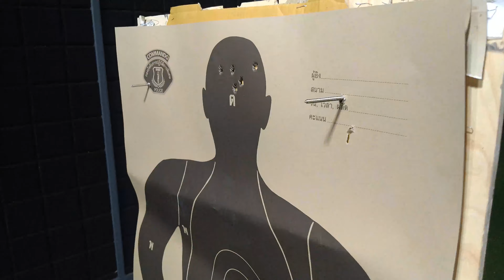Glock19 X ปืนดีเหมาะเเก่การต่อสู้ป้องการตัว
***Not selling guns and ammunition ไม่ขายปืนลูกกระสุน ยิงปืนเป็นเกมกีฬาเท่านั้น***

เป็นปืนลูกผสมระหว่าง ปืน glock 19 กับ 17 โดยในส่วนของสไลค์ได้เเบบจาก glock 19 ทำให้ขนาดลำกล้องสั้นลงกระทัตรัดมากขึ้น เเละ เฟรมโพลิเมอร์ ได้เเบบมาจาก glock 17 ทำให้การจับได้กระชับมือมากยิ่งขึ้น ตัวในคลิปเจ้าของได้ทำการเปลี่ยนศูนย์ปืนเป็นไฟเบอร์ออฟติกที่มีวงไนซ์ไซอยู่ในตัวเดียวกัน ทำให้ใช้งานได้ทั้งกลางวันเเละกลางคืนได้ดีมากขึ้น ขนาดบรรจุของเเม็กกาซีน 16+1 ลูกดก ตามสไตล์ปืนต่อสู้ สำหรับผมเป็นปืนที่ดีมากไว้ใจได้ครับ

ส่วนตัวเเล้วผมยังเลือกใช้ปืนชนิดนี้ในการยิงปืนเเบบระบบการต่อสู้เเละการเเข่งขันกีฬาเสมอ ลูกดก ใช้ง่ายทนทาน รูปทรงเรียบๆ ไม่มึปุ่มต่างๆ ไม่มีนกสับ ไม่มีปุ่มเซฟ เกะกะ พร้อมมีระบบเซฟในตัวถึงสามจุด ต่อให้คุณขึ้นลำไว้เก็บเข้าซองก็ไม่ลั่นถ้านิ้วไม่เข้าไกปืนครับ